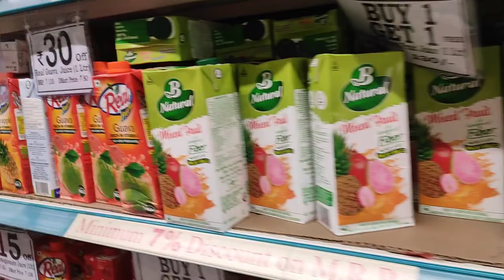Dmartএর অপ্রয়োজনীয় জিনিসও কেন প্রয়োজনীয়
@Riyanka Sarkar
@Debina Decodes
@The Posh Palette
@Kabita's Kitchen
@Kriti Sanon
@Debchandrima Singha Roy
@Sinful Foodie
@popi kitchen with village food
@Soumali Adhikary
@shy styles
@Ashish Vidyarthi Actor Vlogs
@Sitara Yaseen
@sen session
@Barsha Basu
@Insideout Extra
@villfood Kitchen

DMart E Opryojonio Jinis O Kno Pryojonio...